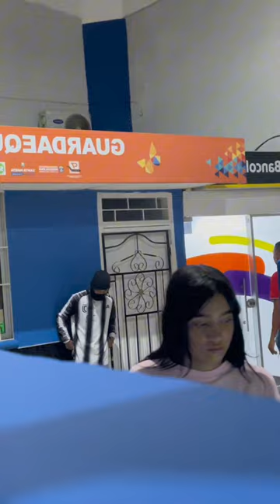Tengan cuidado al momento de RETIRAR DINERO / Conoce esta historia en COLOMBIA 😱